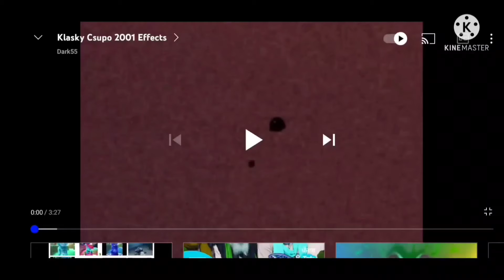googoogaagaa hungry burgers csupo